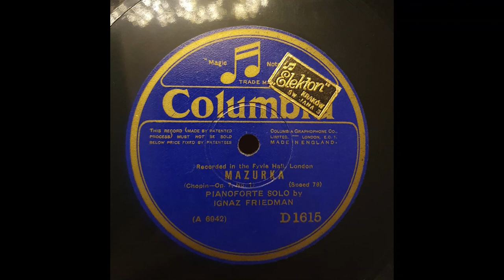MAZURKA (Op. 7, No. 1) - Chopin - D1615 - SHELLAC 78RPM